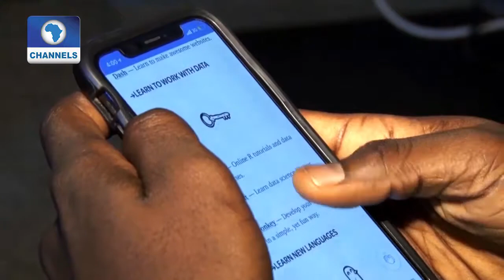Femi Adeoti On Reaching More Unbanked Through FinTech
Fintech is impacting financial services at an increasingly rapid rate. Technology has been of immense benefit  every sector of the industry, including operations, regulation, and customer experience, among others. Watch our CEO; Femi Adeoti talk about Steps To Reach the Unbanked, Through Fintech.

Click the links below to get to know us better!